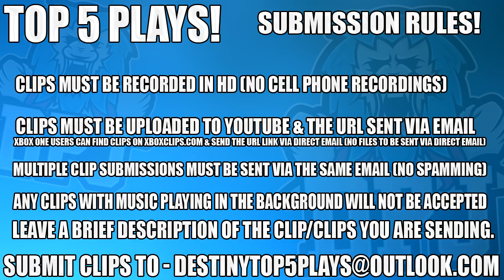Destiny 2 - "BROOOoooooOO I GOT THE CATALYST!!!!" - Top 5 Funny Freakout Reactions - Episode 60